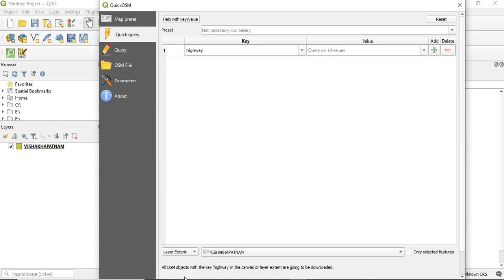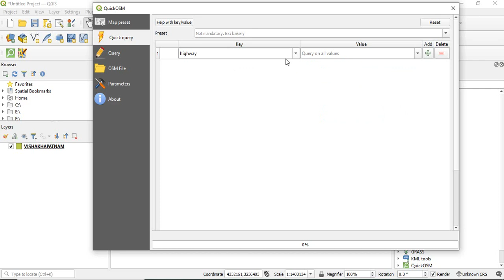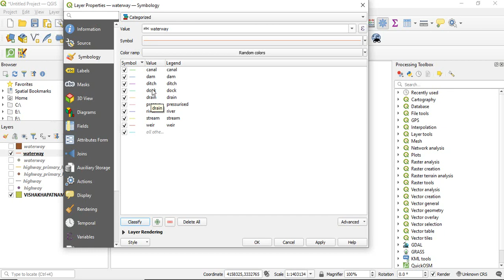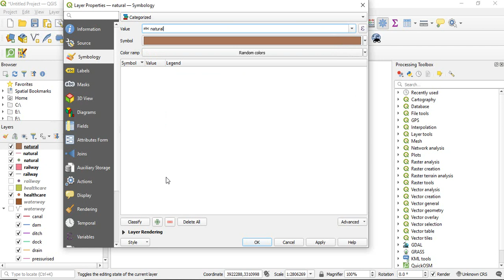Downloading baseline shapefile data of Open Street Map in QGIS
Download shape files of road, river, canal, forest, water bodies, bridges, health care facilities, petrol pump locations, dams and reservoirs, etc from open street maps for your area of interest in QGIS.